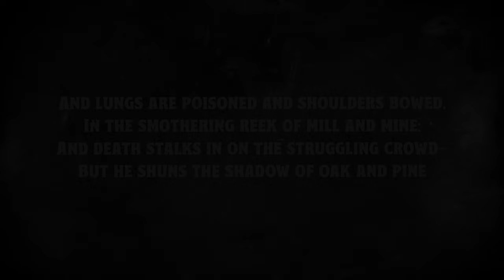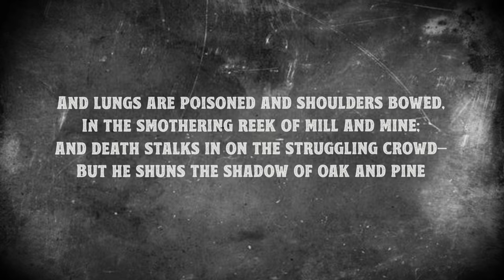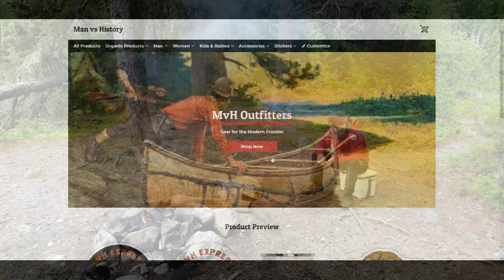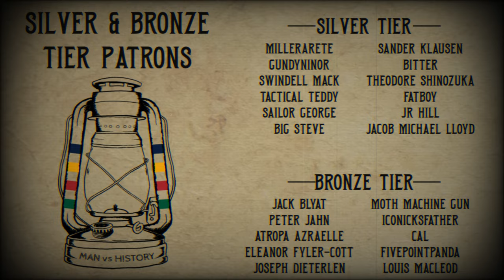The Human Zoo: Why Men Struggle in Cities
Join me as I bust outta captivity and return to the wild... if only for an afternoon.

About Man vs History: Man vs History is a YouTube channel that endeavors to combine both education and entertainment, specifically related to history. For the past decade I've been history professor at the college level. The knowledge and skills I acquired through my educational journey and profession are put to work in the creation of these videos, allowing me to locate rare primary source materials, analyze them carefully, and coherently deliver the content in an entertaining and educational manner.